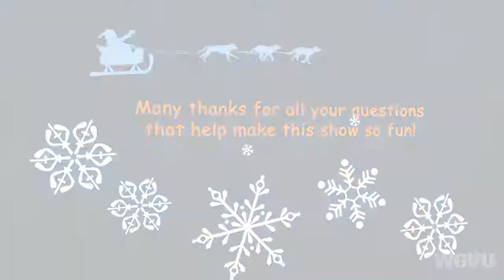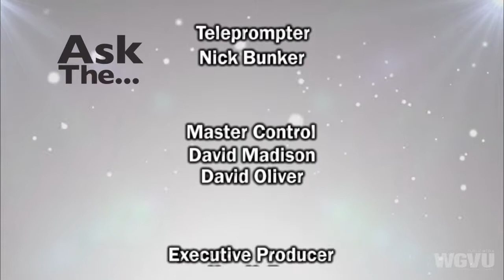Ask the Musician